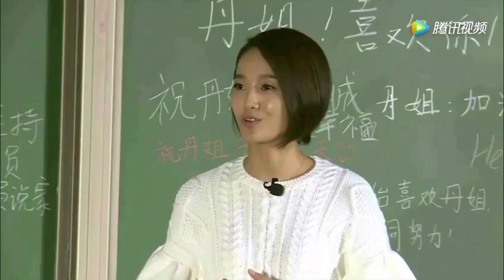朱丹晒女儿照片感谢医护人员：三个天使姐姐